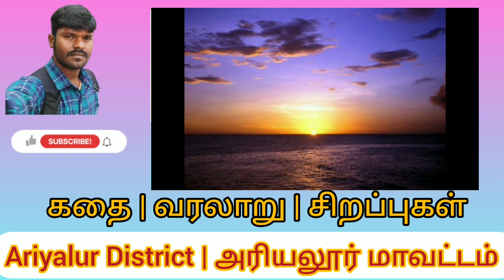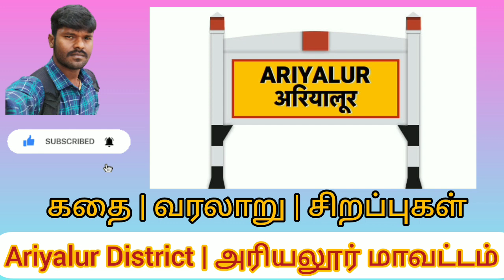{ Ariyalur }District History Explained | Tamil | Ceenudhayanithi